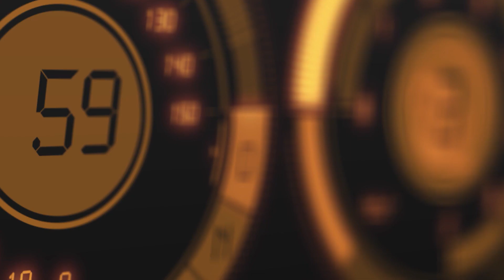The Hydrogen Story with Mr. Issam Al Sheibany - Part 1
The Hydrogen Story with Mr. Issam Al Sheibany, VP of Sustainability of ASYAD - Part 1